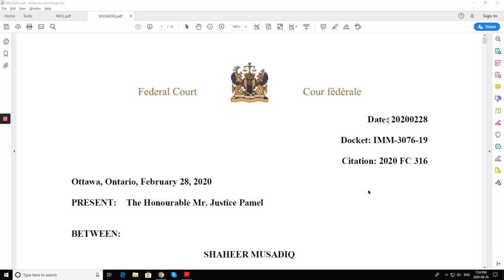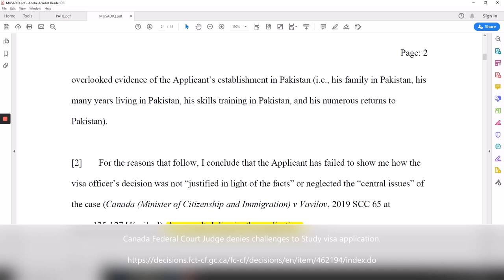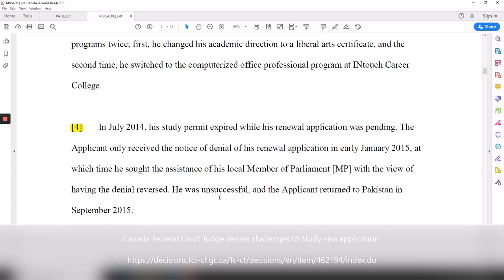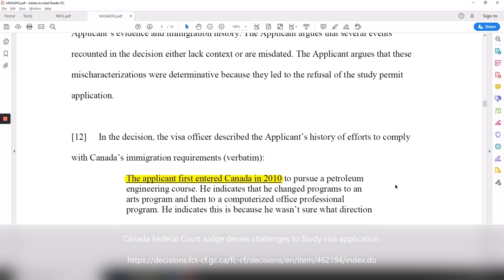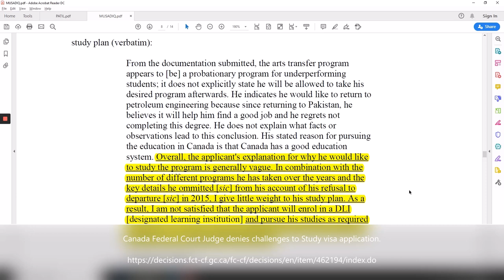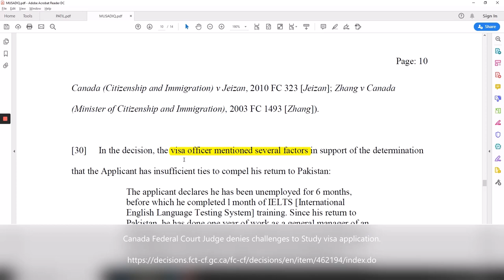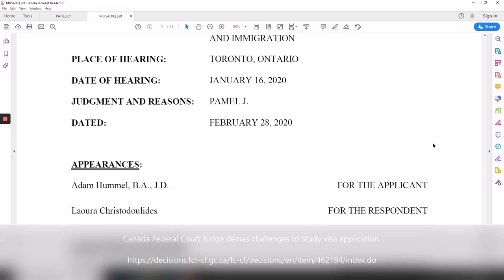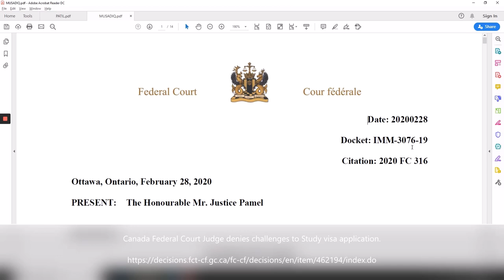Canada Study visa refusal case- Federal Court challenge refused